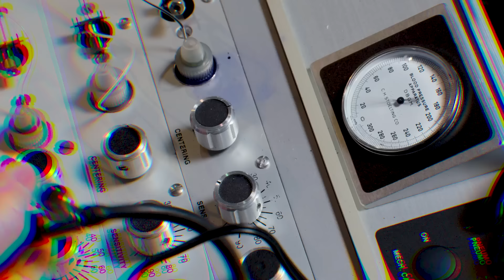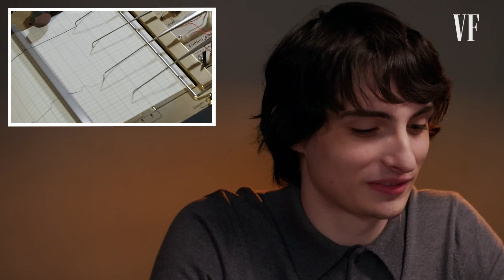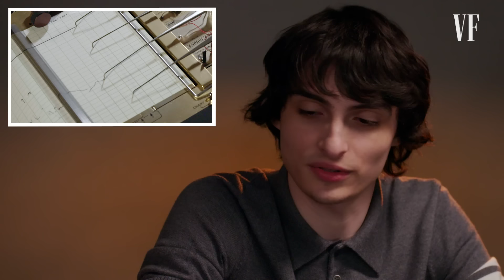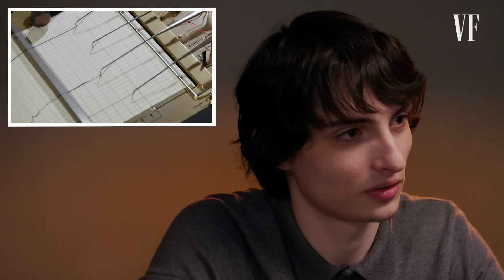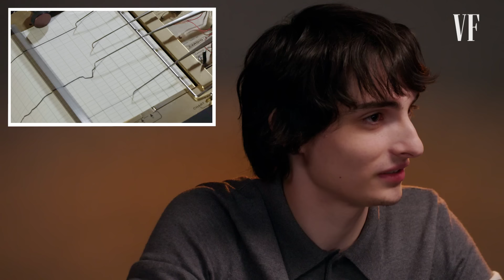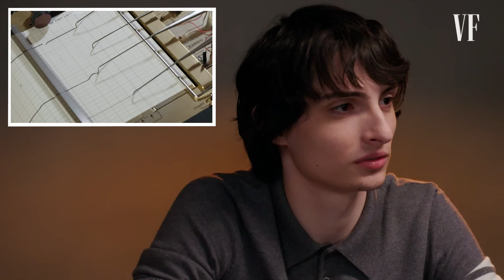Finn Wolfhard Takes a Lie Detector Test | Vanity Fair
"Stranger Things" star Finn Wolfhard takes Vanity Fair's infamous lie detector test. Does he prefer Canadians or Americans? Are the new "Ghostbusters" films better than the original? Does he think directing is better than acting?